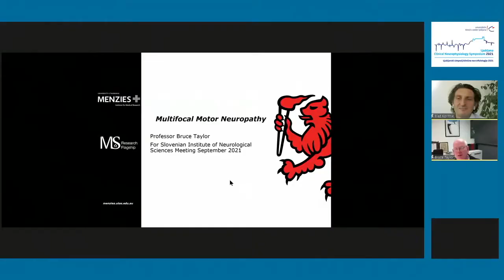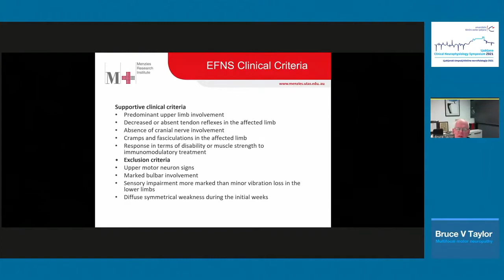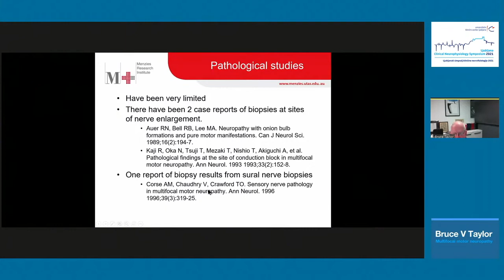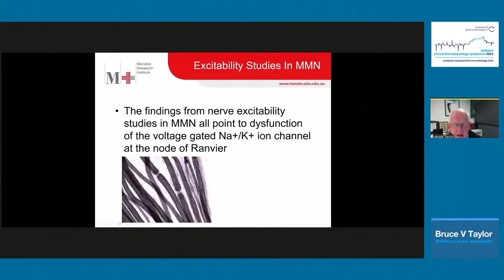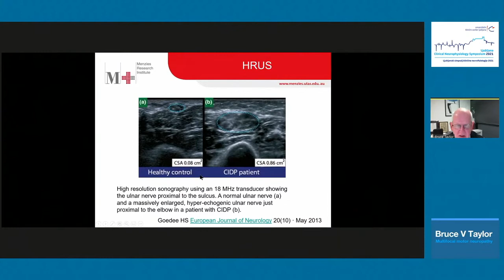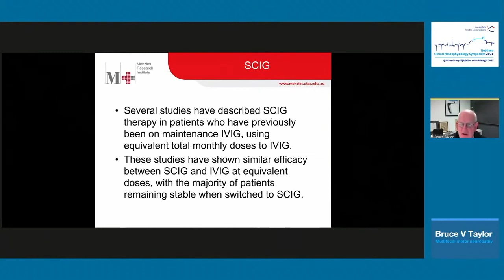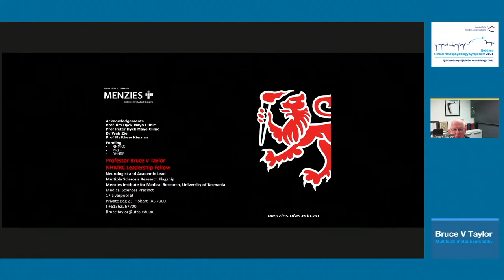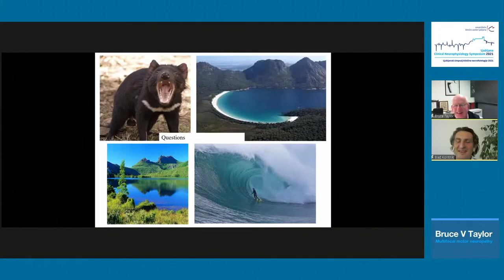Bruce V. Taylor: Multifocal motor neuropathy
Presented at the Ljubljana Clinical Neurophysiology Symposium 2021